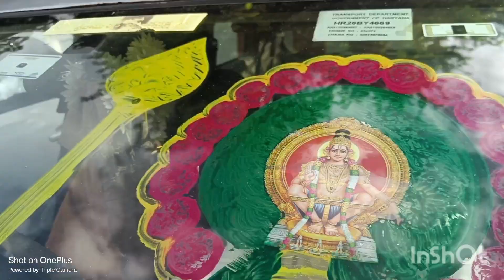palani paint artist talent